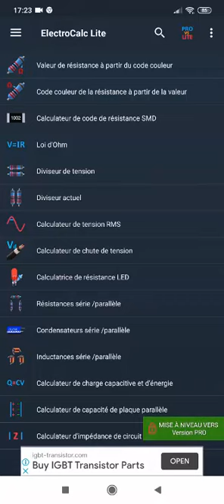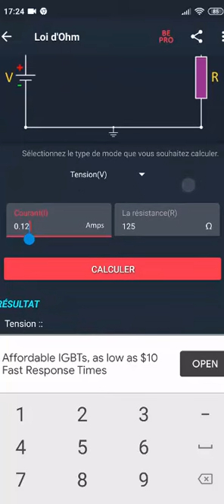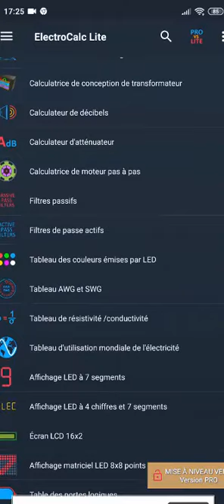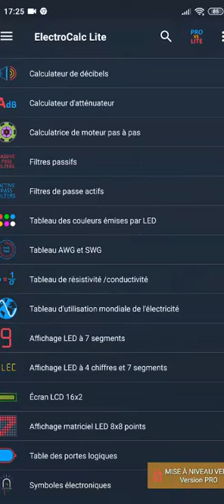تطبيق لحساب الدوائر الكهربائية 💡💡 application de calcule electrique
السلام اعليكم و رحمة الله وبركاته في حلقة اليوم انشاء الله سوف اتطرق الى تقديم شرح تطبيق لحساب الدوئر الكهربائية  💡💡 application de calcule electrique*